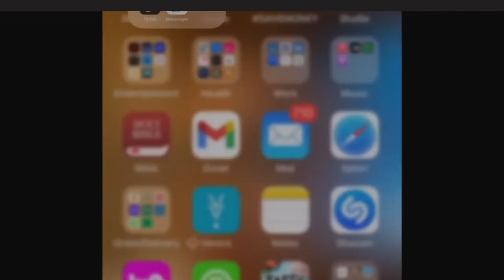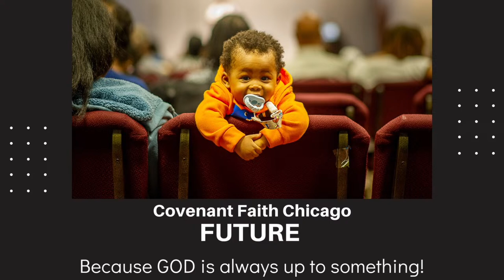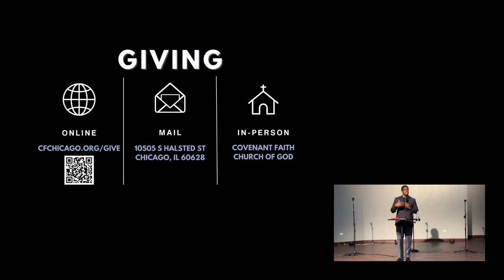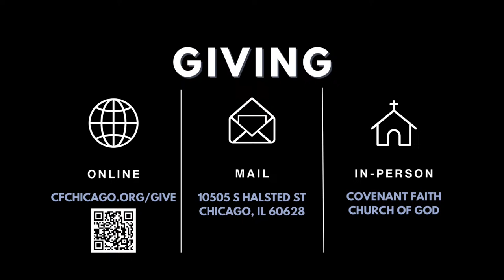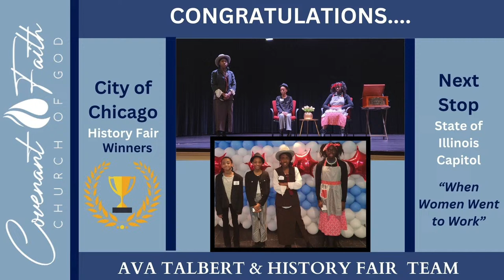Uncommon Favor (Daniel 6:17-22)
Pastor Tim Quainoo, Senior Pastor

Daniel 6:17-22
Then a stone was brought and placed over the opening to the den. The king sealed it with his signet ring and with those of his nobles so that nothing could be changed with regard to Daniel. Then the king departed to his palace. But he spent the night without eating, and no diversions were brought to him. He was unable to sleep.
In the morning, at the earliest sign of daylight, the king got up and rushed to the lions’ den. As he approached the den, he called out to Daniel in a worried voice, “Daniel, servant of the living God, was your God whom you continually serve able to rescue you from the lions?”
Then Daniel spoke to the king, “O king, live forever! My God sent his angel and closed the lions’ mouths so that they have not harmed me, because I was found to be innocent before him. Nor have I done any harm to you, O king.”